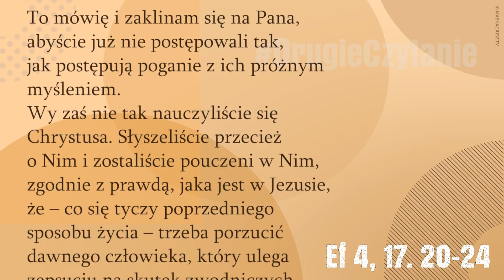DrugieCzytanie | 5 sierpnia 2018 | (Ef 4, 17. 20-24)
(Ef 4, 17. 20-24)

Czytanie z Listu Świętego Pawła Apostoła do Efezjan
Bracia:
To mówię i zaklinam się na Pana, abyście już nie postępowali tak, jak postępują poganie z ich próżnym myśleniem.
Wy zaś nie tak nauczyliście się Chrystusa. Słyszeliście przecież o Nim i zostaliście pouczeni w Nim, zgodnie z prawdą, jaka jest w Jezusie, że – co się tyczy poprzedniego sposobu życia – trzeba porzucić dawnego człowieka, który ulega zepsuciu na skutek zwodniczych żądz, odnawiać się duchem w waszym myśleniu i przyoblec się w człowieka nowego, stworzonego na obraz Boga, w sprawiedliwości i prawdziwej świętości.